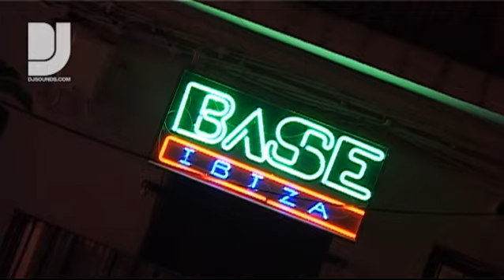An interview with Ibiza entrepreneur Jason Bull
DJsounds reporter Mel Sutton kicks back on a sun lounger to talk to a man with the Midas touch  the energetic Ibiza-based dream-chaser and entrepreneur Jason Bull, who originally hailed from London, before he ignited the island with his party-fuelled plans.

In this interview subjects include Balearic business, day-to-day runnings, and how he typically spends his time on the island.

Jason also talks about how his businesses have developed over time. These include Base Bar in Ibiza Town, the chic Es Vivé hotel in Figueretas, club BoHo in San Antonio, and this seasons biggest success story  Sands beach restaurant/bar.